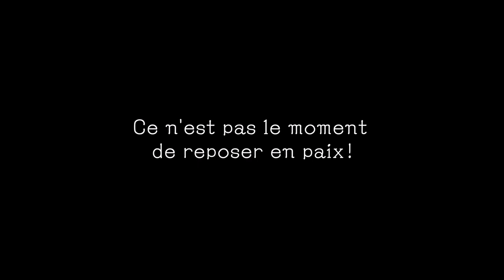Ghost Trick: Détective Fantôme – Trailer d’annonce - NS, PS4, XB et PC (Steam)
Retrouvez le jeu d'aventure culte dans sa version ultime !

Découvrez ou redécouvrez Ghost Trick dans le remaster tant attendu de l'autre chef-d’œuvre de Shu Takumi,  créateur de l"inimitable série Ace Attorney.

Plateformes : Nintendo Switch,  PlayStation 4,  Xbox One,  Pc (Steam)
Date de sortie : Eté 2023
Genre : Mystères
Nb. de joueur: 1
Recommandation : PEGI 12